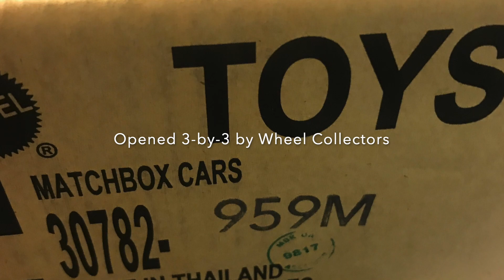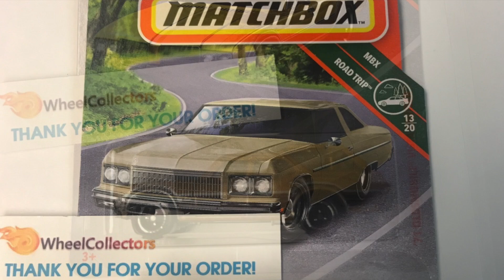Quick Case Report: Matchbox 2019 M Case (Mix 5)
The next case from Matchbox, opened by our friends at Wheel Collectors.